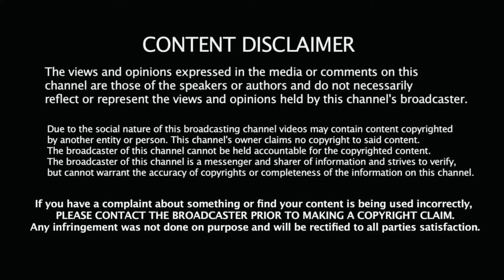Enemy Teaser Reaction | Vishal | Arya | Anand Sankar-Tamil Movie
This video is to appreciate the creator and his team, we do not have any copyrights on this video.
If the creator has an issue with the video, please let us know by email at and I will do the needful.

I AM BEING HAPPY BY MAKING OTHERS HAPPY.

STUDIED TOURISM AND HOSPITALITY MANAGEMENT, WORKED IN LUXURY PASSENGER SHIPS IN THE UNITED STATES OF AMERICA.
Currently placed in Abudhabi as a Financial Advisor in a leading Company,
Married to an  Ambitious and beautiful Soul (Hema Ramaswami) who works in a well-known reputed bank of Abu Dhabi as a  Relationship Manager in Corporate Banking.
we are 2 poles apart but together we make a strong castle and we stick to 1 common goal of sharing happiness.

life is worth living when you have someone loving you unconditionally.

started a Youtube channel to unwind our bonding together and love for food.
You can blindly follow our recipes and give it a try, it all healthy and homestyle cooking and all made in 1 go without giving many tries.
join us for more upcoming & happening food vlogs in the near future.

Thanks indeed,  God bless you all.